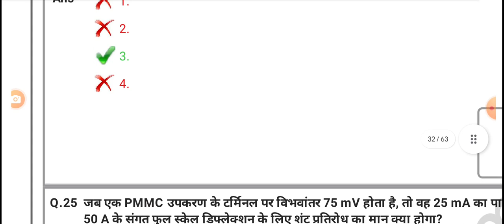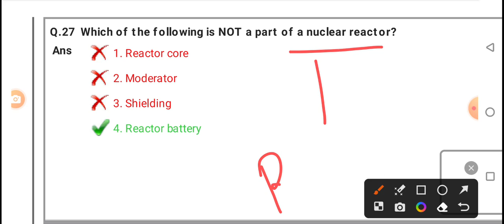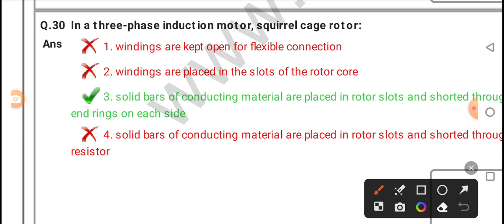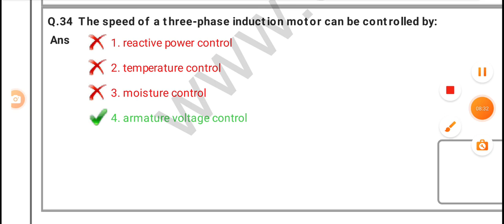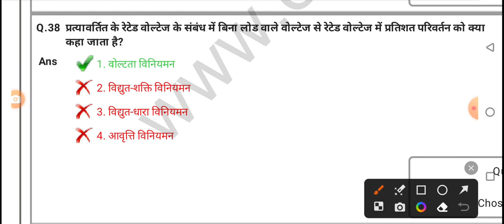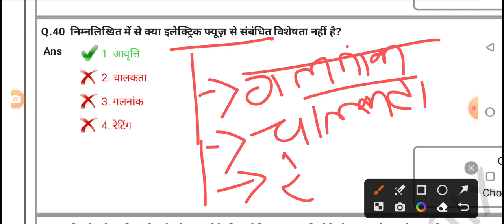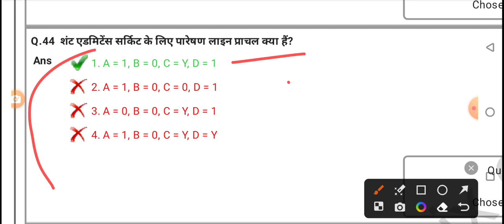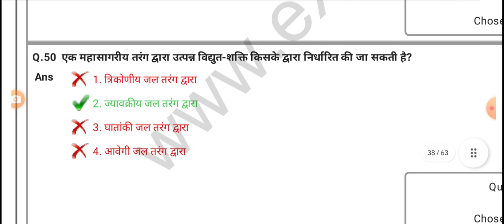UPPCL TG2 Exam 2022 |UPPCL Technician Exam में बार बार पूछे गए प्रश्न (previous year paper 2021)tg2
uppcl tg2 previous paper 2021, previous paper 2021,UPPCL TG2 previous year paper 20219,
uppcl tg2 dc motor ka mcq class, uppcl tg2 dc motor important question in hindi, dc motor ka new marathan class, 3 phase induction motor, induction motor ka important question, 3phase induction motor, induction motor in hindi,
uppcl tg2 exam 2023,uppcl tg2 important question,uppcl tg2 most important question,uppcl tg2 transformer important question,uppcl tg2 mcq,uppcl technician mcq,uppcl tg2 repeated question,uppcl,tg2,
generator question
generator mcq